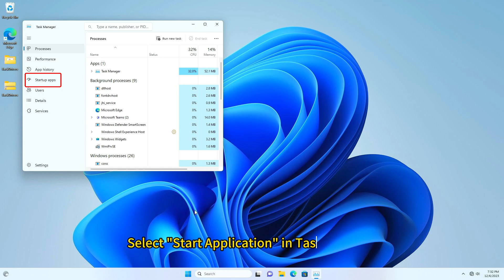How to disable startup items